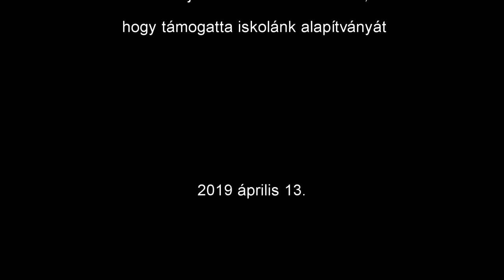Szigetszentmiklósi József Attila Általános Iskola Tavaszi Gála